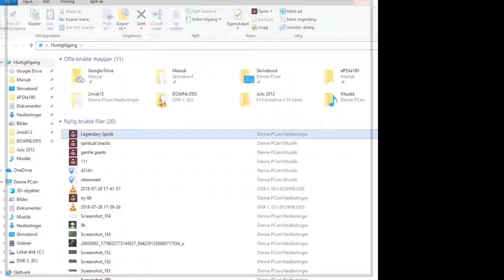Idontknowwhatamdoingnanymore 4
archives found, now time to judge myself